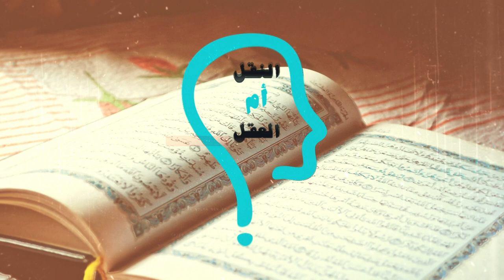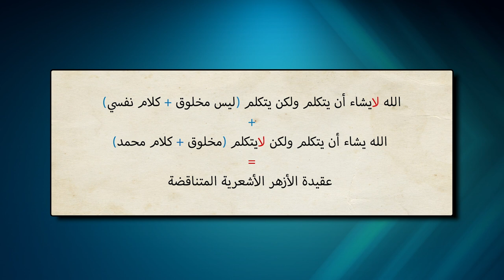برنامج النقل أم العقل - الحلقة 121 - ماهي عقيدة شيخ الأزهر في القرآن؟